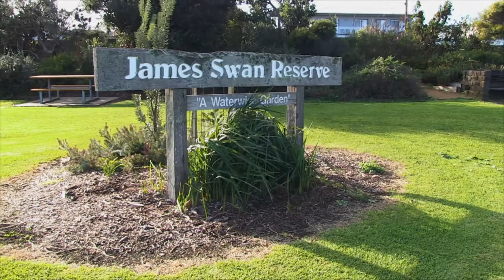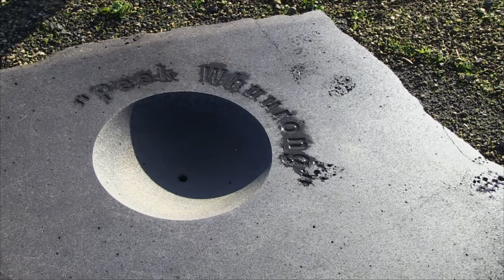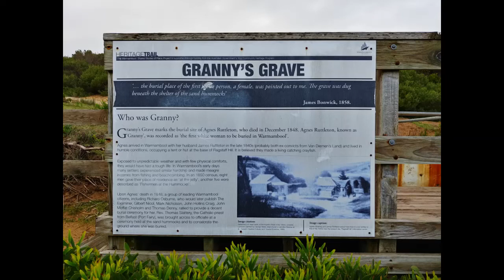Swan Reserve, Warrnambool, Victoria - Part 1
The James Swan Reserve is a very special park and playground in Central Warrnambool.  It is a significant site for the local Aboriginal people  and this is first acknowledged and then we move into the planting that has taken place over time of Australian Plants by the local APS Group - APS Warrnambool & Districts.  It is a testament to their creativity and effort that the garden is thriving and attracts people and wildlife, particularly birds who celebrates its richness in the many gifts given to pollinators and people alike. Kevin Sparrow, well known to the council who seek his advice regularly and often with regard to native plantings, tells us about the reserve.  This is part 1.